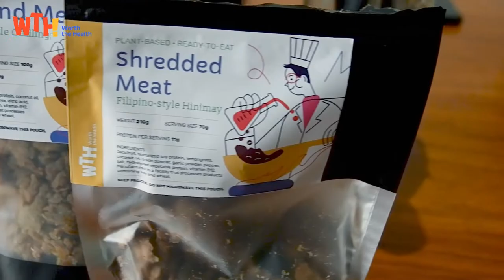WTH Lemongrass Pulled Meat Fried Rice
Happy Meatless Monday! 🌱 Here's an easy lunch meal to enjoy with your family -- WTH Lemongrass Pulled Meat Fried Rice.

The star of this recipe is the WTH Shredded Meat. It’s one of our best sellers because it is flavorful on its own. It is made from jackfruit and the jackfruit’s natural stretchy fibers allow us to imitate the texture of pulled meat. 🍃